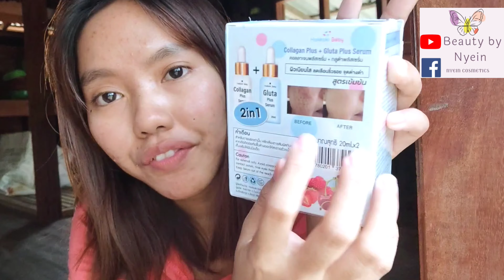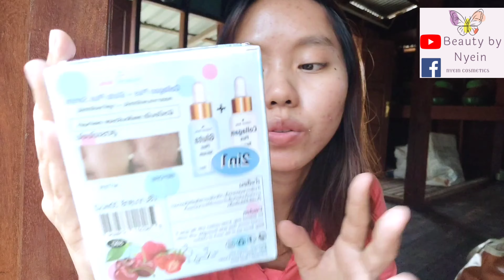Horse milk အဓိကပါဝင်တဲ့ hokkoki brand review